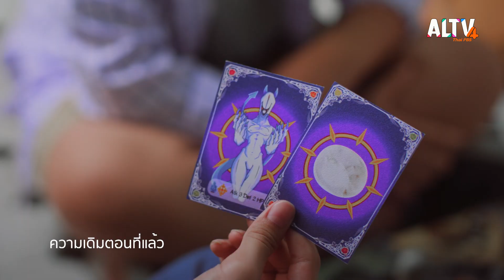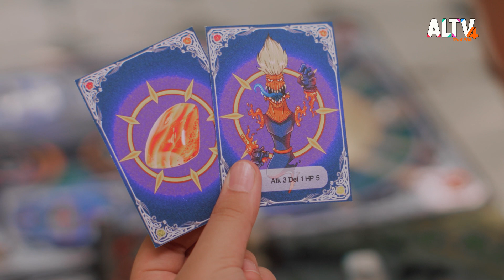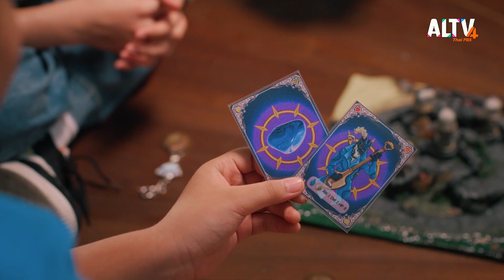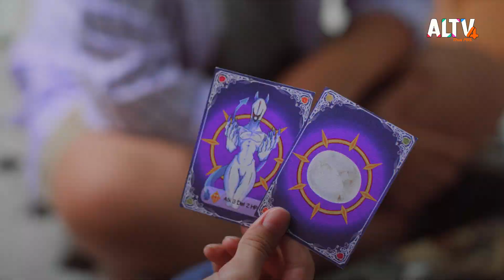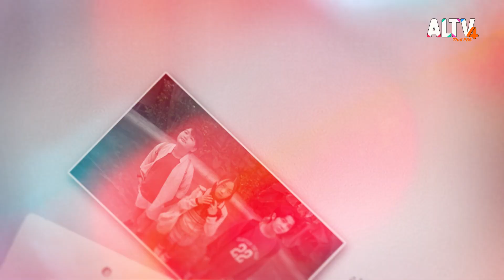[EP9] เผชิญหน้า ปีศาจรัตติกาล | 7อัคนีพิทักษ์จักรวาล (2 ธ.ค. 66)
เด็กทั้ง 3 ได้ อัคนีทั้ง 7 มาแล้ว แต่ยังไม่สามารถเปิดประตูมิติไปช่วยเจ้าหญิงได้ ปีศาจรัตติกาลเข้าสิงครูมิตร เพื่อมาแย่ง 7 อัคนี แต่เด็กๆก็รักษาอัคนีทั้งหมดไว้ได้ด้วยไหวพริบ เด็กๆและครูมิตรที่ได้สติแล้วลองเล่นบอร์ดเกมเพื่อหาทางเปิดประตูมิติ สุดท้ายก็สำเร็จ เด็กๆข้ามมิติไปและใช้อัคนีทั้ง 7 ช่วยทำให้เจ้าหญิงโรสกลับมามีพลังดังเดิม เพื่อที่จะปราบปีศาจรัตติกาล

ติดตามชม " 7 อัคนี พิทักษ์จักรวาล "  ทุกวันเสาร์ เวลา 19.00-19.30 น. ทาง ALTV ช่อง 4 ทีวีเรียนสนุก